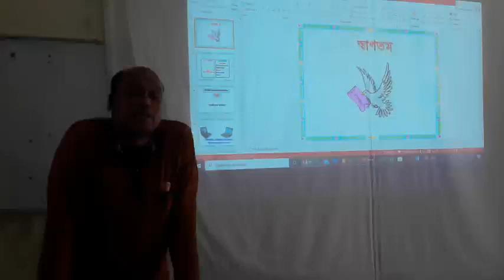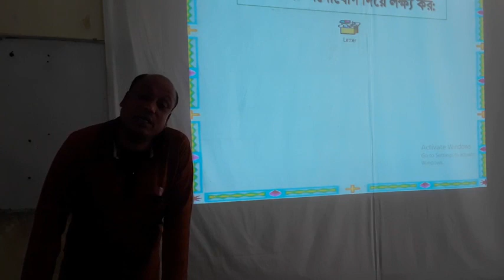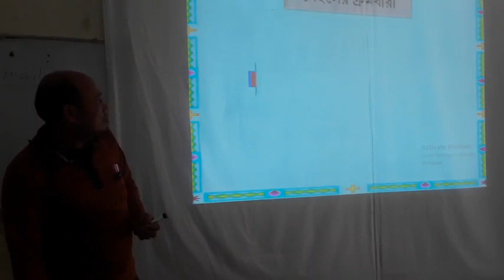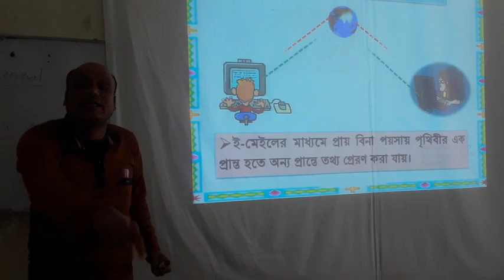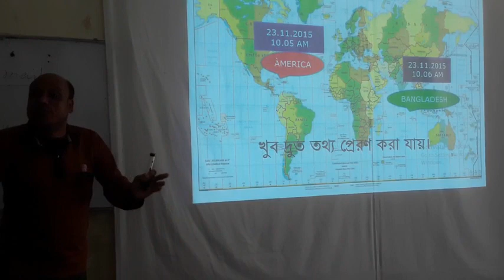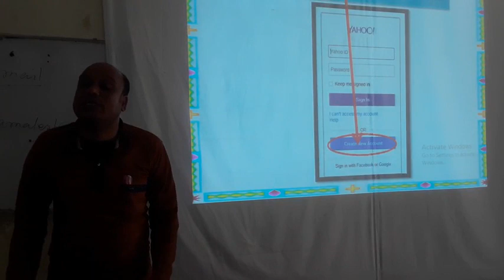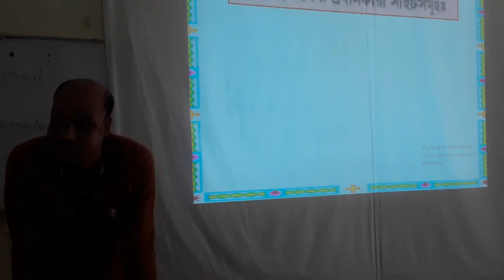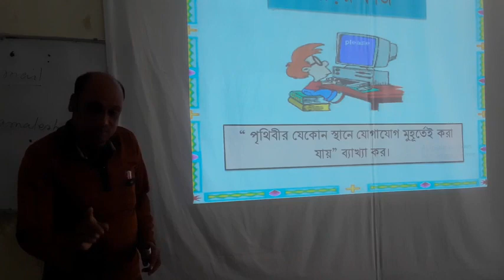শ্রেণি-৮ম, বিষয় -তথ্য ও যোগাযোগ প্রযুক্তি, পাঠের বিষয় ই-মেইল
কমলেশ রায়,সহকারী শিক্ষক,আন্ধারমানিক,মাধ্যমিক বালিকা বিদ্যালয়, কচুয়া, বাগেরহাট।